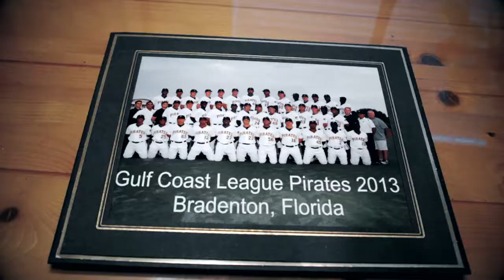Hayden Hurst - Mental Health Awareness